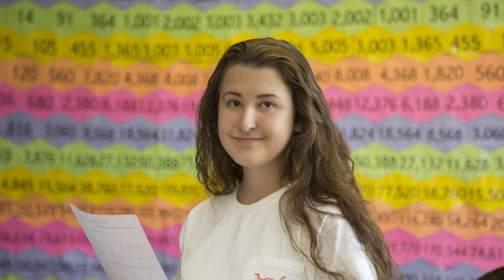The Benefits of Dual Credit Courses - Education Matters w/ Temple College's Dr. Christy Ponce, Ep. 6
In this episode of "Education Matters," Dr. Christy Ponce, Temple College President, interviews Rosa Berreles-Acosta, executive director of Temple College's Dual Credit Program.

Berreles-Acosta shares four reasons why dual credit is a great avenue for high school students who want to earn college credit. She says:

1. Dual Credit classes are college classes.
2. Dual Credit can save families money.
3. Dual Credit builds confidence.
4. Dual Credit ensures students will earn college credit.